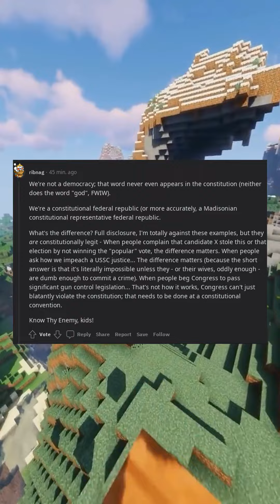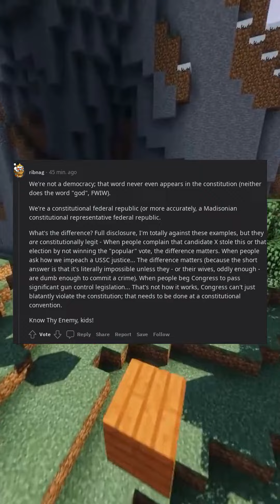What are some things in the US constitution that a lot of people misinterpret or think are true but